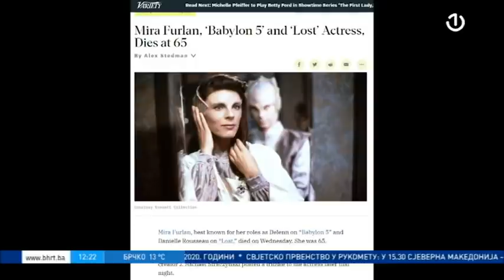Dnevnik 1 - 22.01.2021.